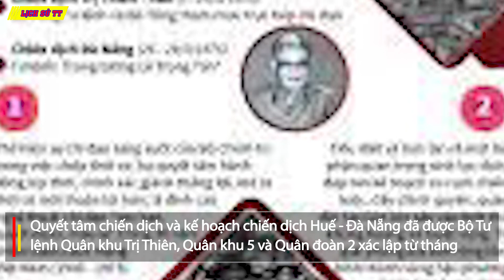Chiến dịch Huế - Đà Nẵng